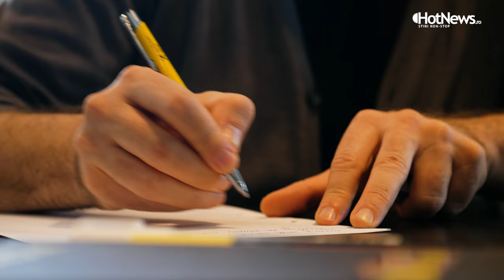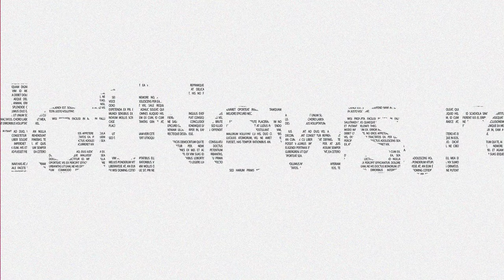Cum a fost la MoonShotX Bootcamp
Realizator:
Producție: Studio HotNews